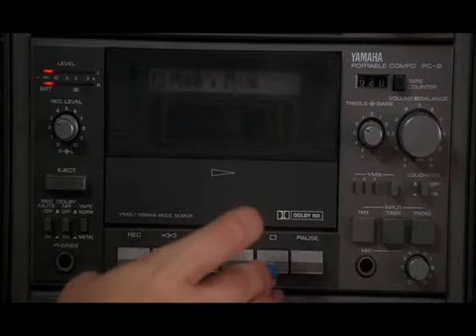Burning down the house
I like this part from the movie 13 go 30